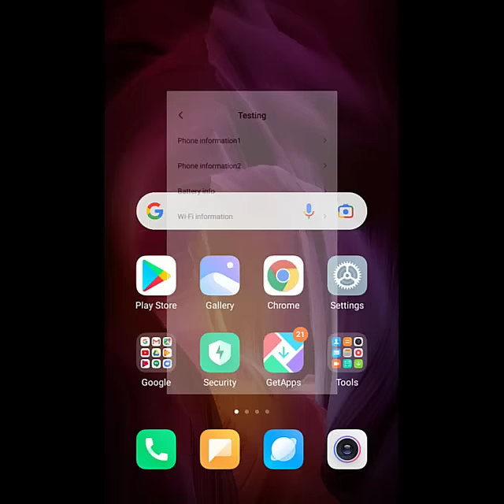airtel network problem solution | airtel 2g to airtel 4g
Dear viewers,
In this video, You will know about how to airtel 2g network convert into airtel 4g network.